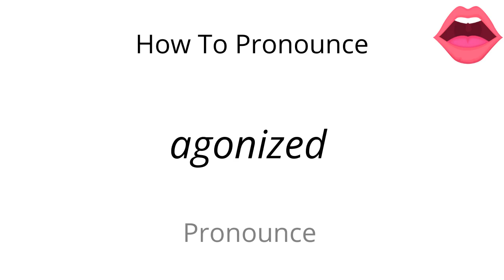How to pronounce agonized